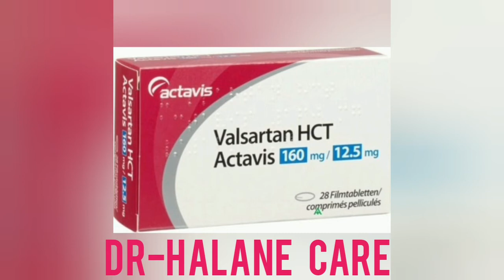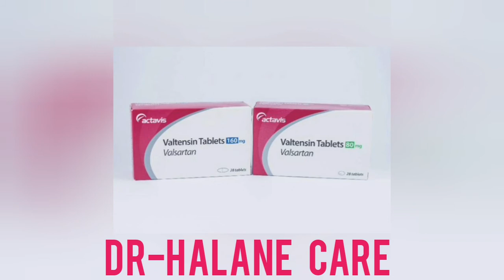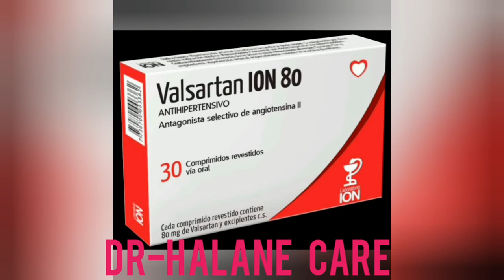Anti Hypertension Drug . Valsartan ( Dhiig Kar )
Anti Hypertension Drug